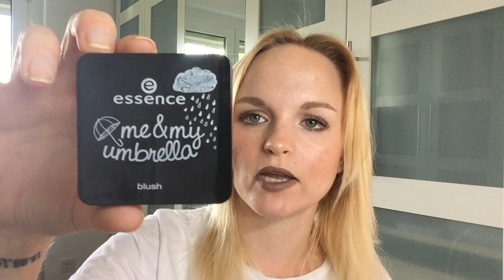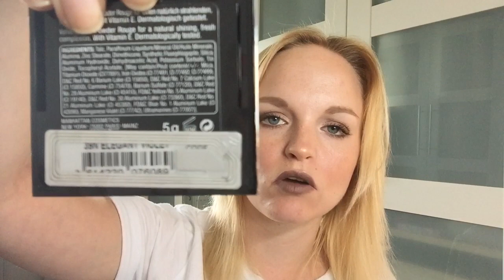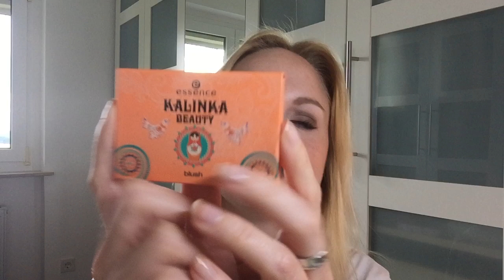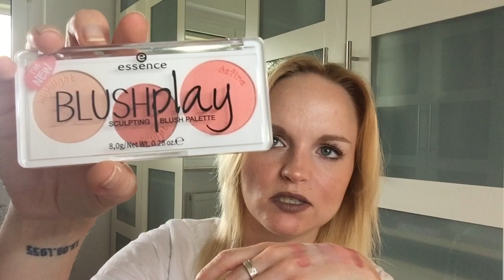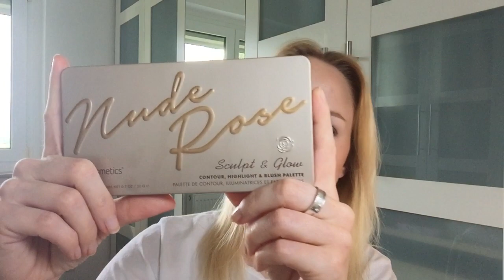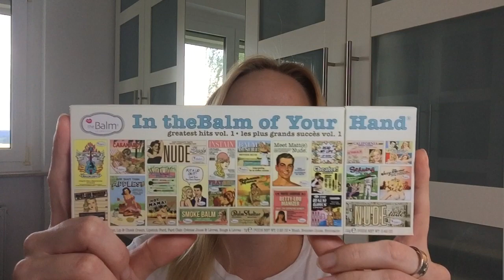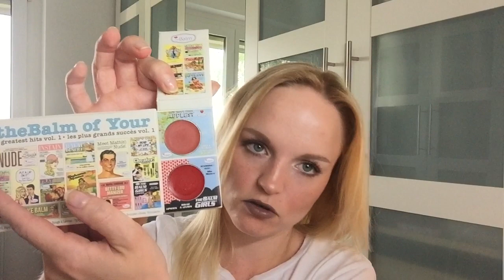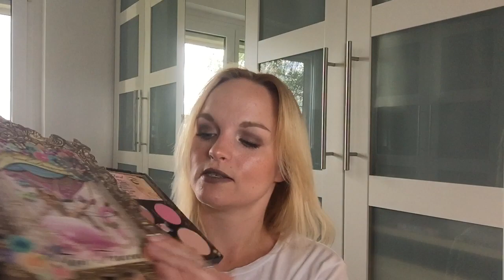Meine Blushsammlung.... auch mit Swatches :P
Heyho :)
Viel Spaß mit meiner Blushsammlung :)